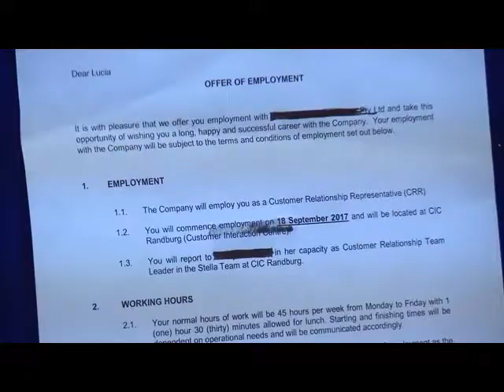TESTIMONY - TRIPLE ANOINTING YIELDS DIVINE APPOINTMENT - PROPHET ISSAKA 01 10 2017